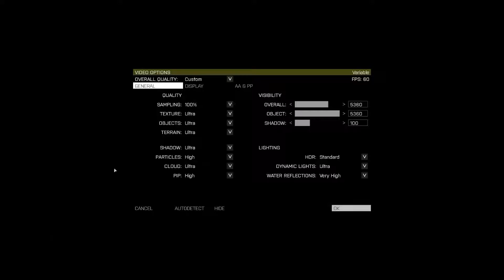Arma 3 Extracting Spymaster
I'm the copilot of the Venom chopper, tasked with extracting an exiled king. Mission by Stagwine (unreleased yet).